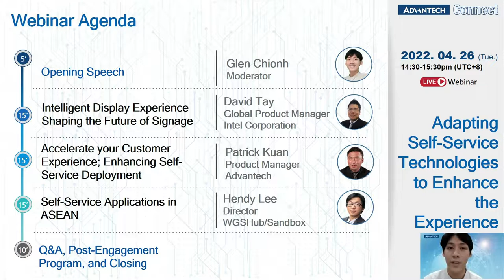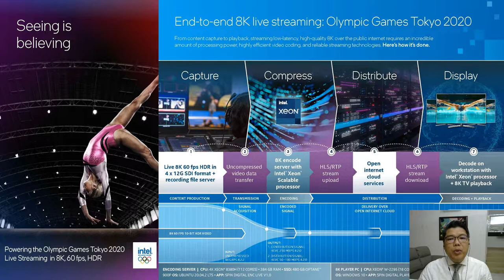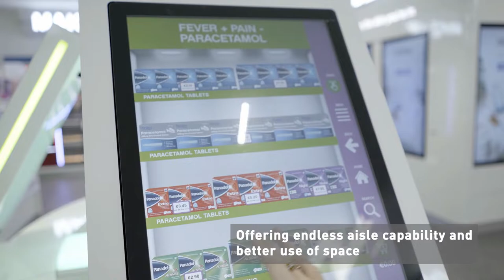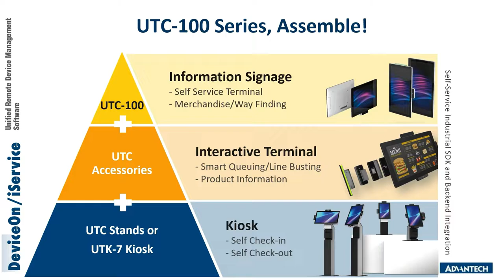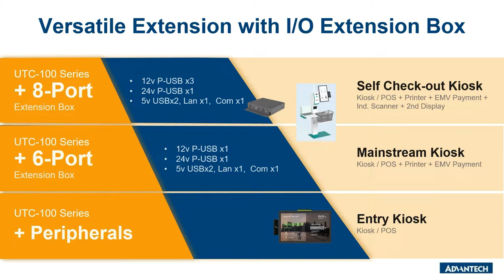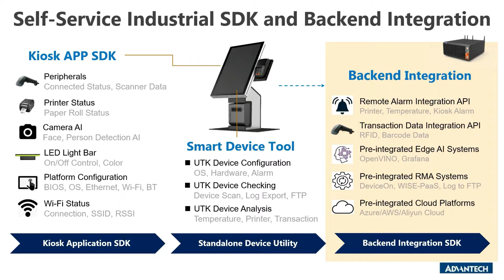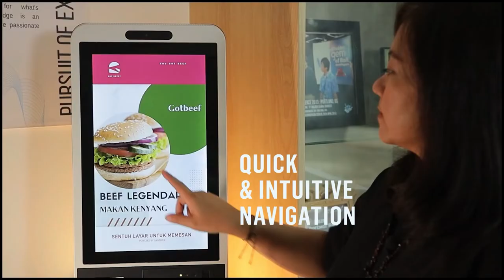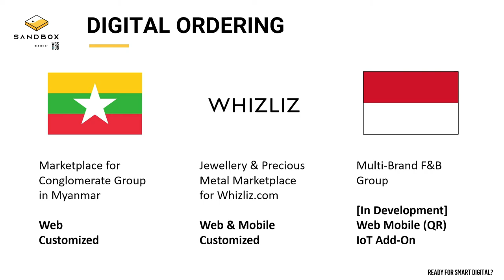Advantech Connect: Adapting Self-Service Technologies to Enhance the Experience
[Advantech Connect Webinar]: Adapting Self-Service Technologies to Enhance the Experience

Increased Business. Decreased Burden.
Automate your tasks efficiently with Self-Service Experiences.

0:00 Introduction
1:12 Intelligent Display Experience Shaping the Future of Signage
16:51 Accelerate your Customer Experience; Enhancing Self-Service Deployment
36:40 Self-Service Applications in ASEAN